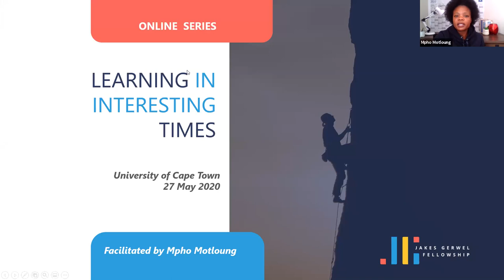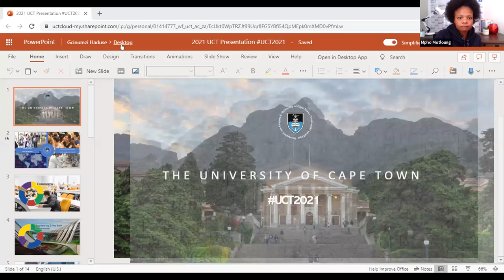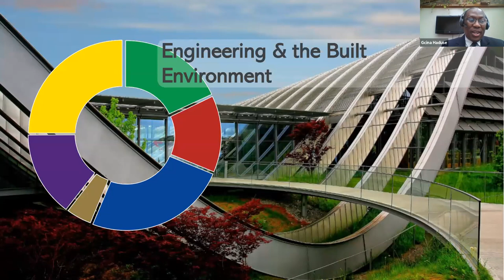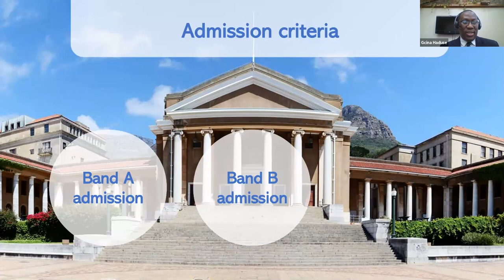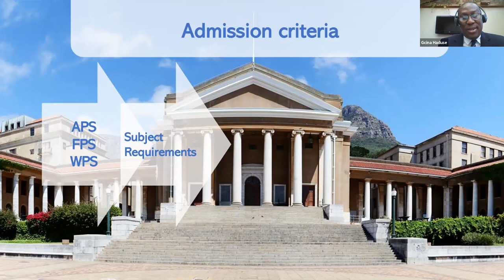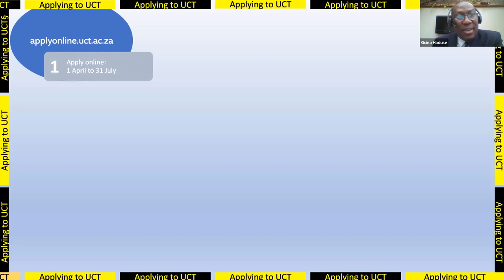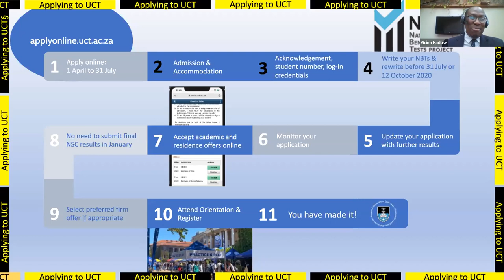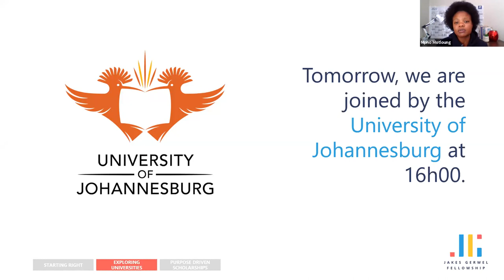Advice for applying to UCT with Gcinumzi Haduse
Gcinumzi Haduse provides the matric class of 2020 with some inside tips for applying to UCT in a webinar hosted by the Jakes Gerwel Fellowship.

In this video, Gnicumuzi who is the Student Recruitment Manager at the University of Cape Town (UCT), discusses the offerings UCT offers for applicants and why you should apply to UCT. He answers some of the questions posed by prospective students.